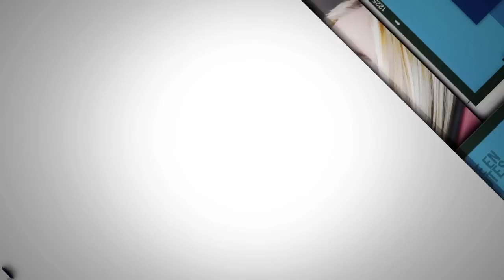Auto Durocher Financement v1